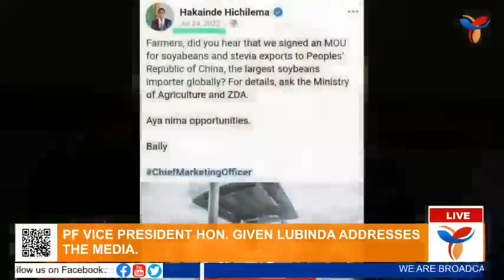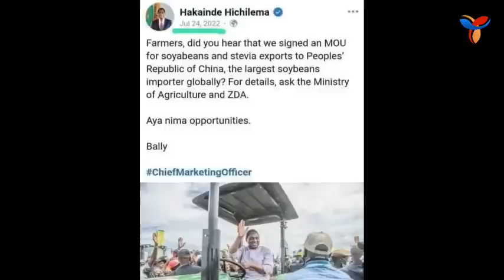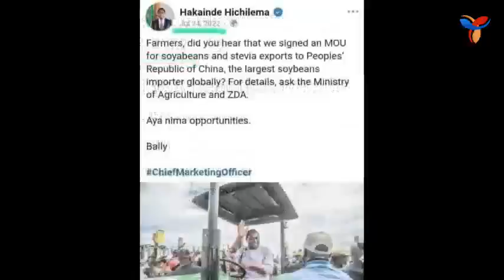GIVEN LUBINDA respond to President HH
Patriotic Front party acting President Given Lubinda addressing the media